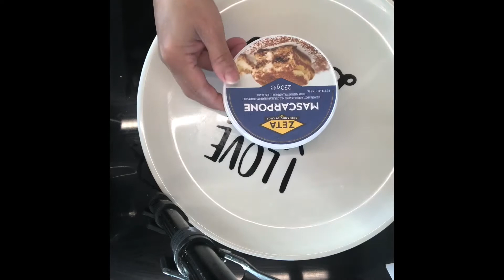Oven@egg free blueberry cheese cake. @ Filipino Cuisine in Swedish Kitchen.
I reduce my form Because i have No big family. But normally You Can use bigger form.
Step 1
200g Marie kex
50g butter
Chill 30 min.

Step 2
250g mascapone CHEESE
1 teaspoon vanilla
2 spoon sugar
250 ml whipped cream
1 teaspoon gelatin in 50 ml water

Step 3
200ml blue Berry pure
200g mascapone CHEESE
50 ml whipped cream
1 teaspoon VANILLA
2 tablespoon sugar
1 teaspoon gelatin in 50 ml water

Snälla preneumenera om du gillar detta.